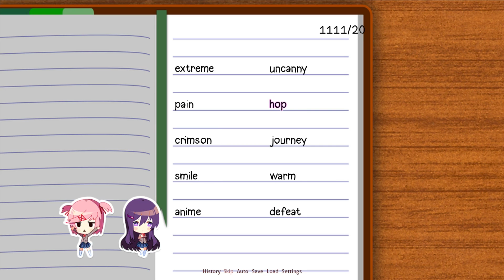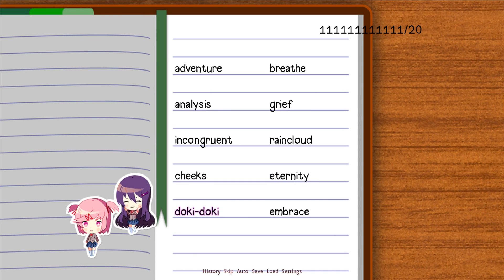Doki Doki Literature Club - Episode 19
I̴ ̠̣ḷ̻o̬̜̘̻͟v̶̠͓̯͎ḛ ̯̘̘͘r̳͈͞e͍̙̼̘̤a͎̮d͈̰i҉͕̹̯n͟g

~~~"Social" Links~~~